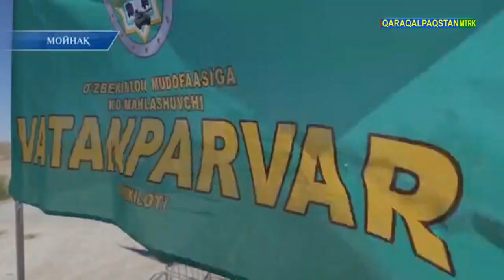Мойнақта “Rally Muynak 2021” авто жарысы өткерилди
Moynaqta “Rally Muynak 2021” avto jarısı o'tkerildi
Ралли Мойнак